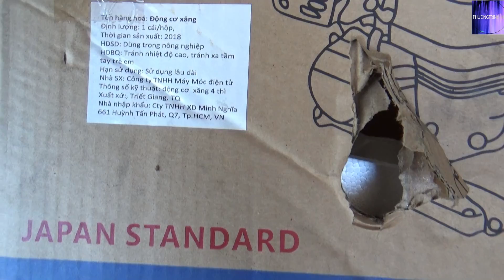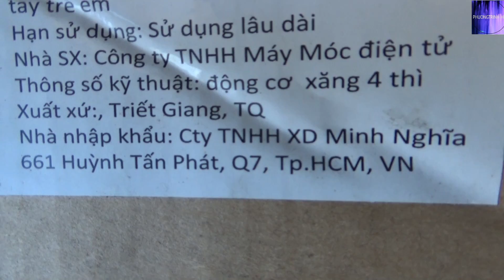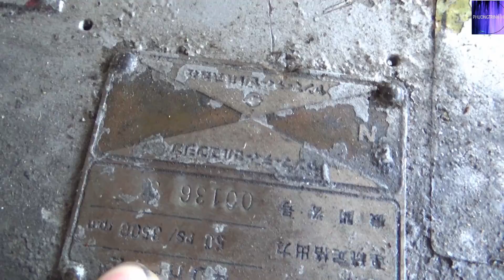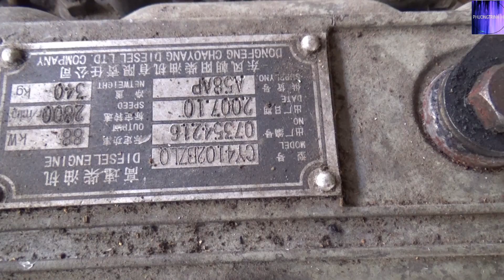Vào tiệm thử và tìm mua máy về chạy vỏ lãi / buy device that runs the shell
Mời các bạn cùng vào tiệm chuyên bán tất tần tật các loại máy, để tham quan và tìm mua một cái máy. và xem họ test máy nhé.